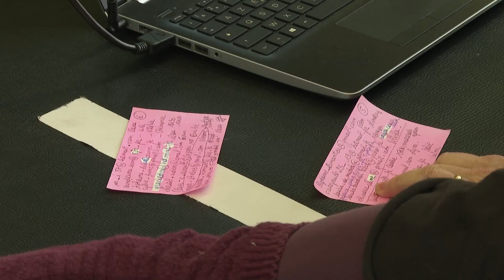Cours de Modern'Jazz en Visio avec l'Atelier Musique et Danse - 23 novembre 2020